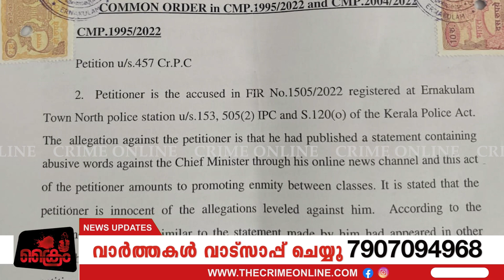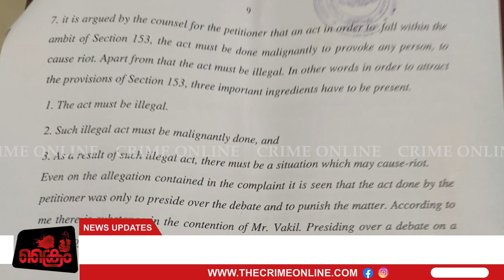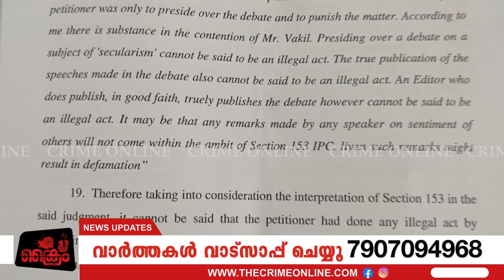പിണറായിയെ എന്തും പറയാം... ചരിത്ര വിധി നേടിയെടുത്ത് നന്ദകുമാർ | Crime Nandakumar